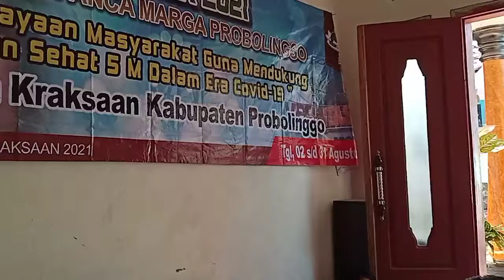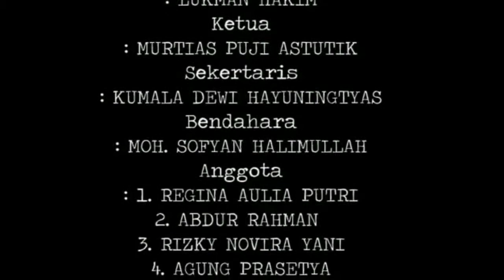H+25 Program Bimbingan Belajar Kelompok Terbatas Desa Alas Sumur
Selasa, 24 Agustus 2021 Program bimbingan belajar ini dilakukan sebagaimana karena banyak dari generasi milenial khususnya dalam daerah pelosok yang terkena dampak pandemi covid19. Karena itu di sini kami hadir untuk mengajar dan membimbing mereka agar nantinya mereka tetap bisa belajar tanpa terhalang gangguan di masa pandemi ini. Program ini merupakan program yang dijalankan oleh kelompok terbatas Kelurahan Sidomukti.